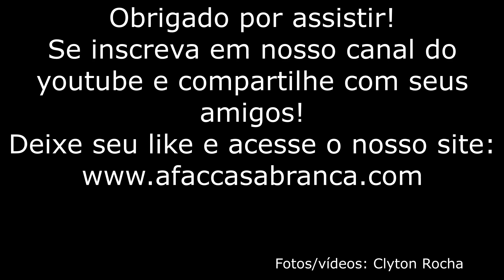Demonstração da Esquadrilha da Fumaça em Limeira SP - 07/08/2022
Veja neste vídeo um pouco da demonstração da Esquadrilha da Fumaça na cidade de Limeira interior de São Paulo, no dia 07 de Agosto de 2022.
Fotos/Vídeos: Clayton Rocha

# Errata :
Considerar nome do correspondente ao final do vídeo de Clayton Rocha

Obrigado!